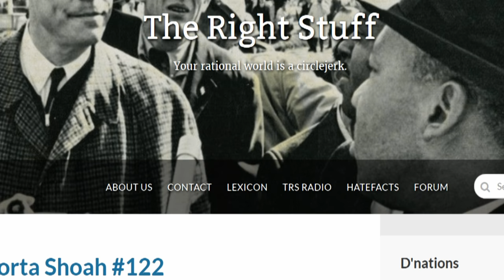Neo-Nazi Website Implodes After Founder Admits To Marrying A Jew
Several members of the white nationalist movement are despondent after learning that one of their leaders is actually married to a Jewish woman.

As Salon reports, neo-Nazi icon Mike Enoch — the pseudonym used by the man who created the pro-white nationalist website The Right Stuff — has resigned from his role at the website after being outed by rivals as a New York website developer named Mike Peinovich...